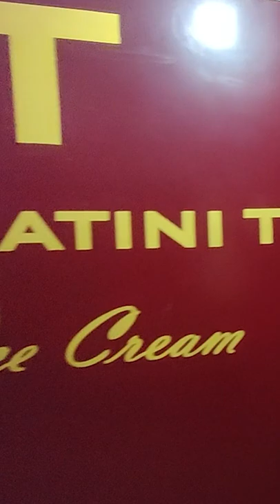GMT Ice Cream Pondicherry I Gelateria Montecatini Terme - Pondicherry Best ice cream Spot